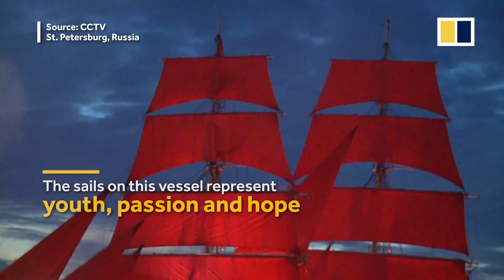Thousands gather for Scarlet Sails Festival in St. Petersburg, Russia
Scarlet Sails Youtube.mp4